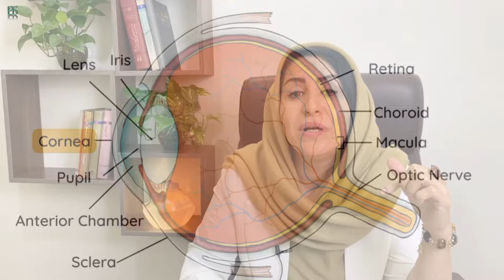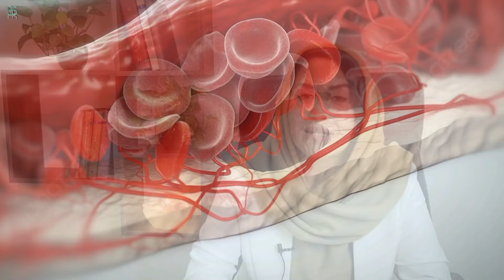سکته چشمی چیست؟ | علل، روش های پیشگیری و درمان سکته چشم با این راهکارهای طبیعی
آنچه در این ویدیو خواهید دید:
00:00 - مقدمه‌ ای در مورد سکته چشمی
01:04 - علل سکته چشمی
03:08 - روش‌ های درمان و پیشگیری از سکته چشمی

🔴 ویدیوی پیشنهادی: 3 راهکار فوق‌العاده برای درمان فشار چشم

سکته چشمی
سکته چشم
درمان سکته چشم
درمان سکته چشمی
بیماری چشم
بیماری های چشم
تقویت بینایی
بینایی
فشار چشم
درمان فشار چشم
خشکی چشم
درمان خشکی چشم
کنترل فشار چشمی
چشم
چشم پزشک
درمان ضعیفی چشم
درمان عفونت چشم
تقویت بینایی چشم
فشار چشم چیست
آب مروارید
ماکولا
سبک زندگی سالم با فرشته اسفیدانی
طب سنتی
دکتر فرشته
Eye stroke
Eye stroke treatment
improve eyesight
improve eyesight naturally
dry eyeness
dry eyes treatment
glaucoma
pure & healthy lifestyle